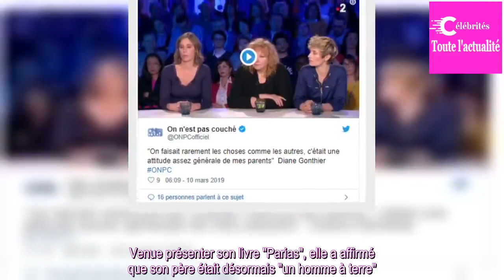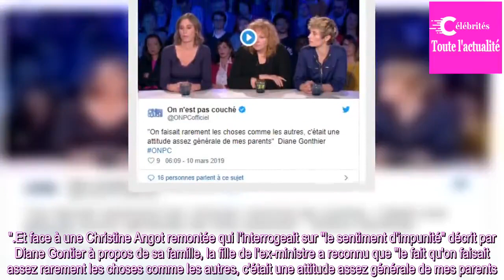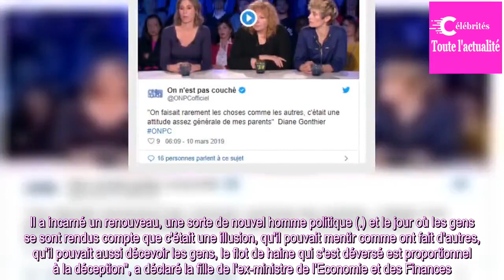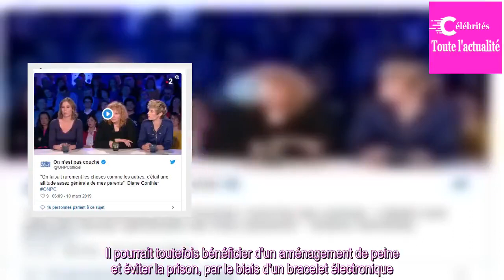Diane Gontier, fille de Jérôme Cahuzac, confie sa "réaction d'horreur" quand il niait avoir un compt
Diane Gontier, fille de Jérôme Cahuzac, confie sa "réaction d'horreur" quand il niait avoir un compte en Suisse
ONPC - Elle n'est venue ni se défendre, ni "trouver des excuses" à sa famille. Diane Gontier, la fille de Jérôme Cahuzac, était l'invitée de "On n'est pas couché" samedi 9 mars. Venue présenter son livre "Parias", elle a affirmé que son père était désormais "un homme à terre"."Aujourd'hui Jérôme Cah...